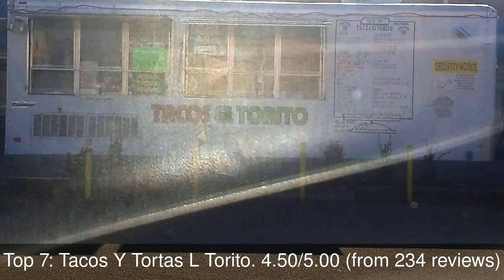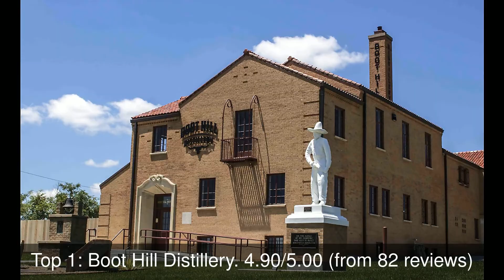Restaurants in Dodge City, United States You MUST TRY in 2021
Dodge City is the county seat of Ford County, Kansas, United States, named after nearby Fort Dodge. The city is famous in American culture for its history as a wild frontier town of the Old West.

1: Boot Hill Distillery
2: Red Beard Coffee
3: Chu My's Kitchen
4: El Rodeo Bar & Grill
5: Prime On The Nine
6: Kate's
7: Tacos Y Tortas L Torito
8: Osaki Sushi and Steakhouse
9: Don Hector
10: Tortilleria Mi Ranchito